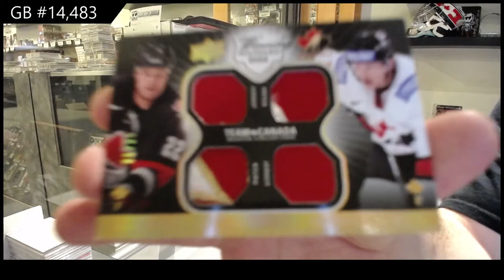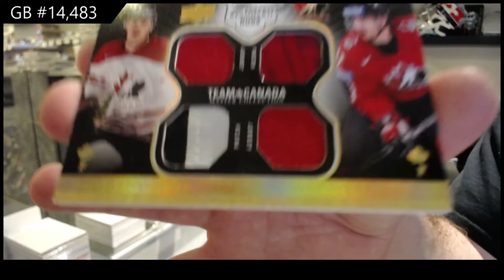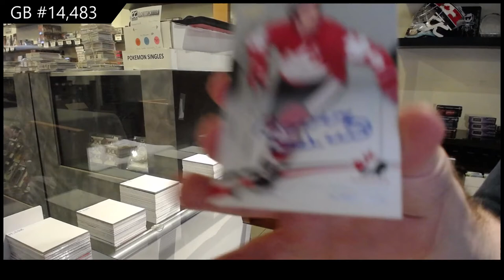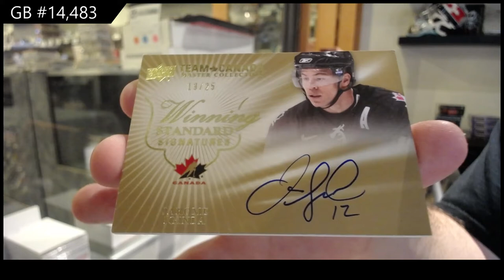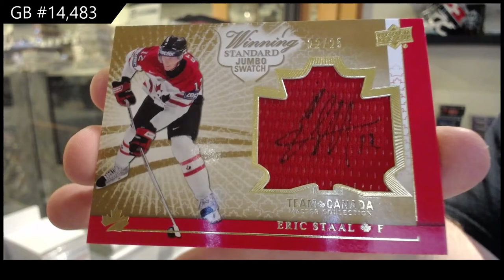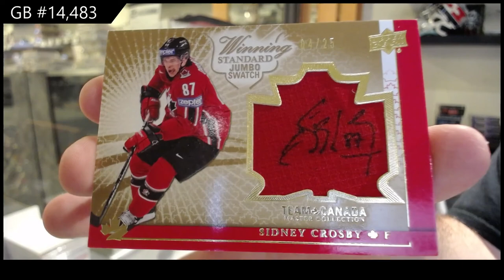2015 Upper Deck Team Canada Master Collection Hockey Box Break - C&C GB #14,483